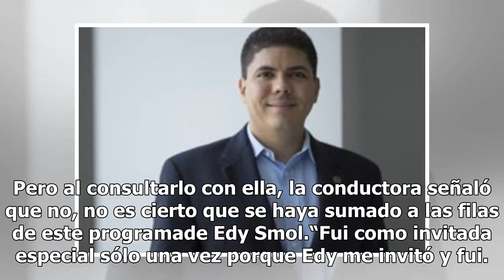Atala niega que le hayan llegado al precio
Todo comenzó por un video. Atala Sarmiento aparece junto a Edy Smol, del programa sobre moda Cuídate de la cámara y él lanzó una declaración junto a Atala: “¡Qué creen, les tenemos una sorpresa, sigan chismeando, yo sí le llegué al precio a esta mujer. Lo que ustedes no pudieron hacer yo sí lo hice.